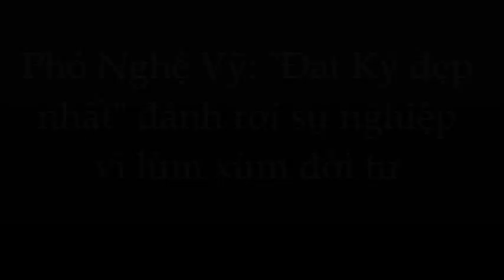🌺Phó Nghệ Vỹ: cú tượt dài đau đớn: ngh.iện ngập- t.ù tội sau đổ vỡ hôn nhân